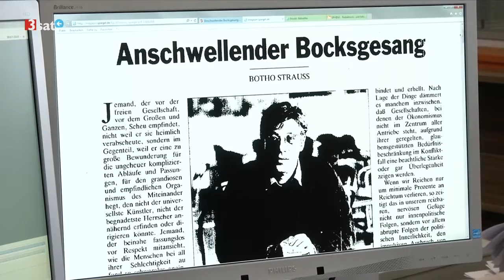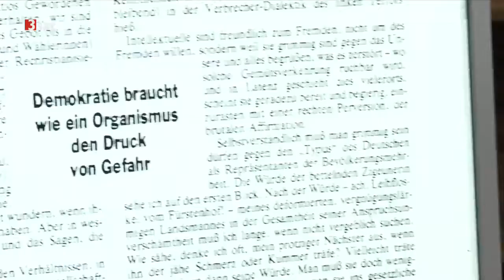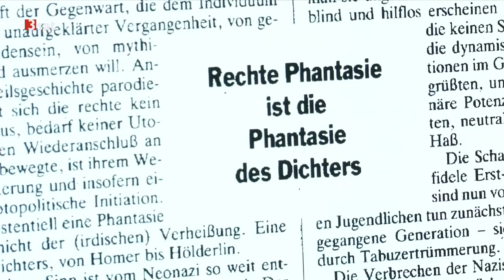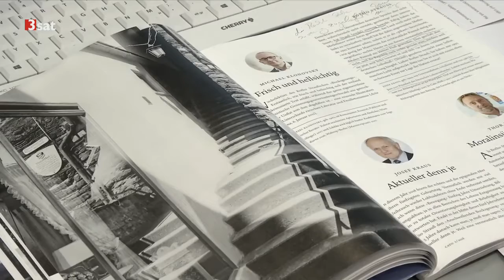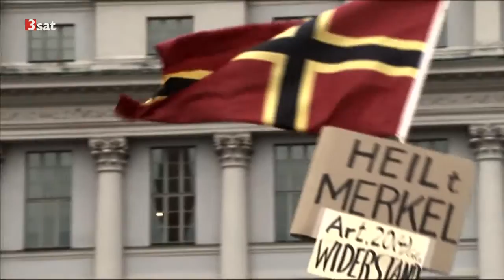25 Jahre Botho Strauß: Anschwellender Bocksgesang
ZDF - 25 Jahre "Anschwellender Bocksgesang" Die Neue Rechte nimmt Botho Strauß' "Spiegel"-Essay vom 8. Februar 1993, "Anschwellender Bocksgesang" gerne für sich in Anspruch. Traf das damals den Kern des Essays?